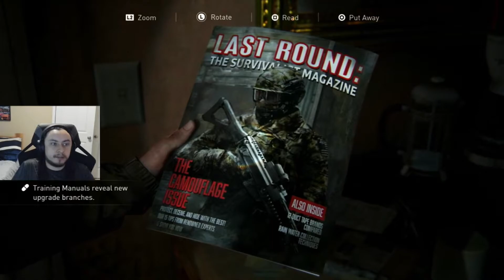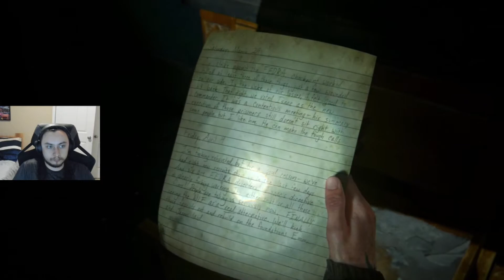part 7 last of us 2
I know its been a long time since I have uploaded but now I'm back and I'm going to try to keep up on my YouTube series!